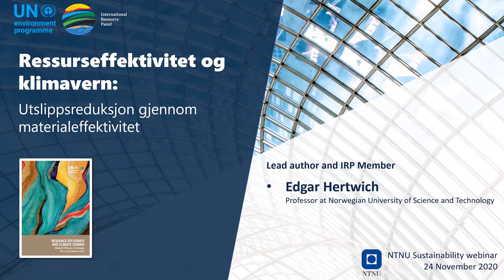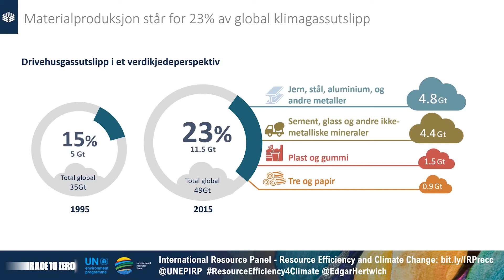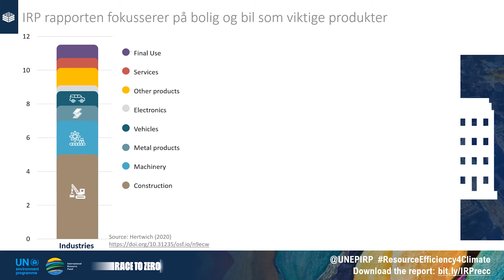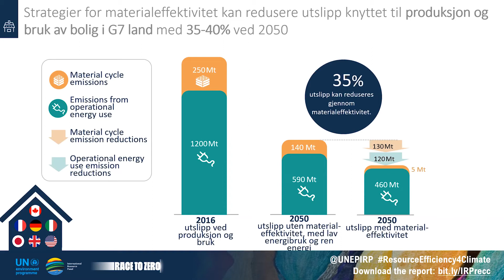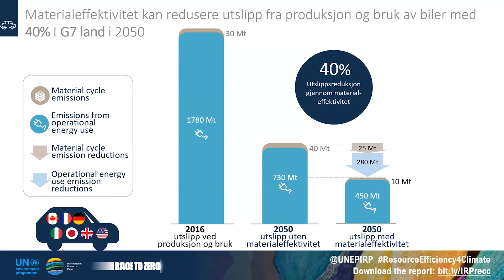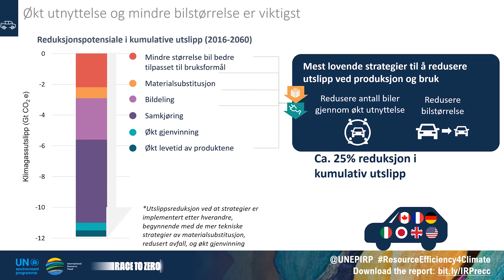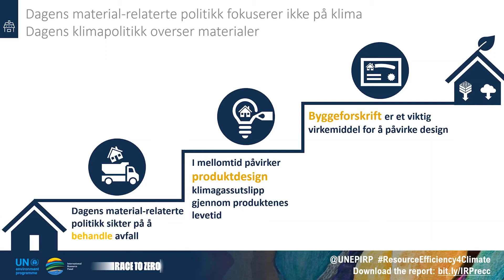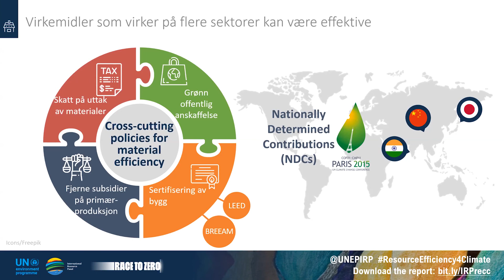Materialeffektivitet og klimavern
Presentation by EDGAR HERTWICH / NTNU

Presentation carried out during the webinar “Materialeffektivitet of Klima” held on the 24th of November by NTNU Sustainability, in collaboration with Circular Norway, Miljødirektoratet and Grønn Byggallianse.

🎶 This is the place - WhatFunk